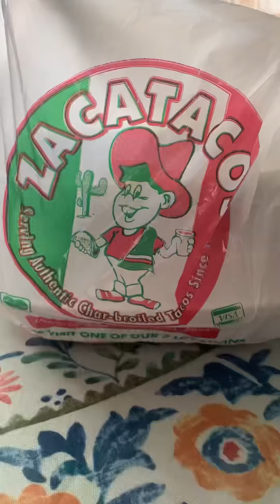Zaca Tacos 🌮 Review - Nachos & Tacos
Today im reviewing a Chicago South Side Mexican food staple. I’ve been eating here fo years and wanted k share a few favorites with y’all!